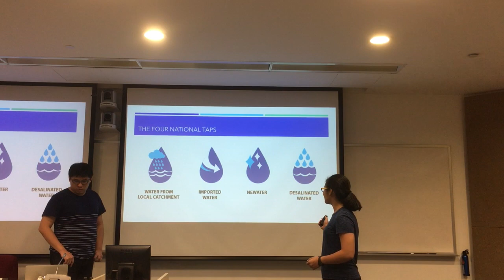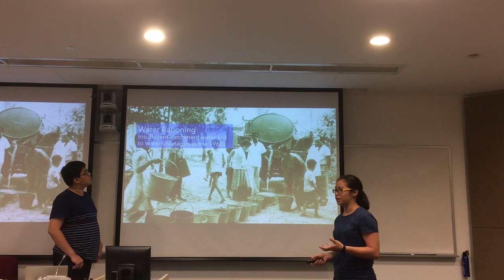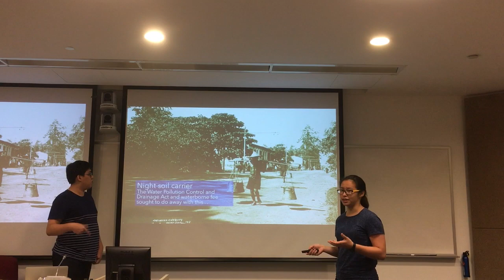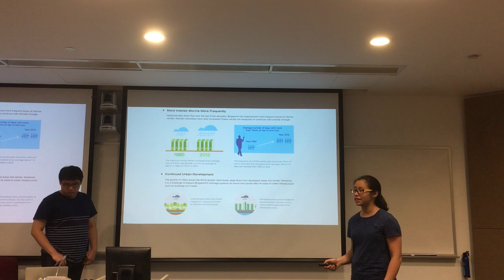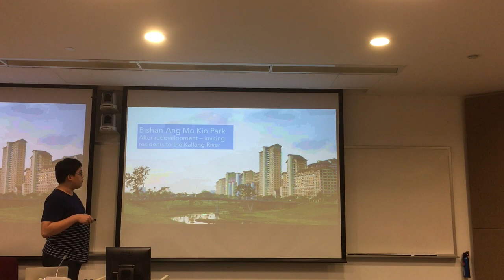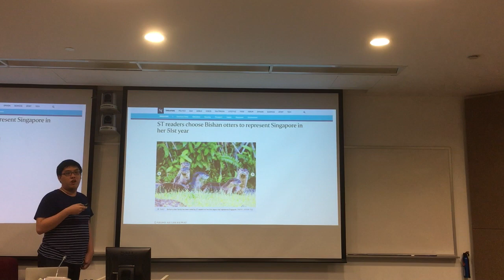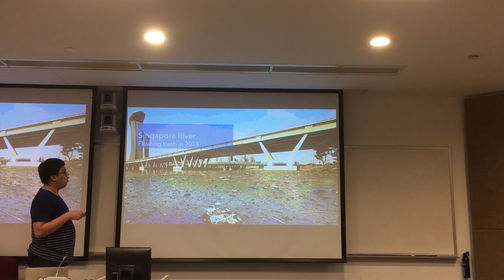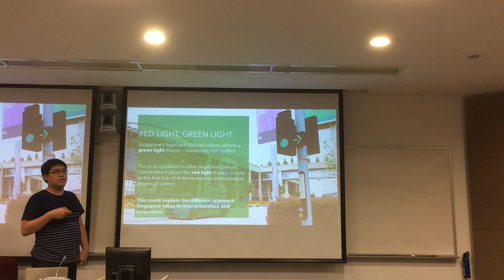Eric Bea + Heng Jia Min: A River Runs Through It - The Singapore Water Story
Slide 01: Introduction

Theme 1 (00:09): From Water Scarcity to Water Security
Slide 02 (00:09): Subheader
Slide 03 (00:34): Four National Taps
Slide 04 (00:44): Singapore’s Augmented Water Cycle
Slide 05 (01:21): Land Use Plan 2011
Slide 06 (01:47): Central Catchment Nature Reserve
Slide 07 (02:13): Water Rationing
Slide 08 (02:44): From Night Soil to Waterborne Sewage
Slide 09 (03:34): Singapore and Kallang River Riverside Industry in the 1970s
Slide 10 (04:12): Singapore River - before
Slide 11 (04:15): Singapore River - today
Slide 12 (04:26): Kallang River - before
Slide 13 (04:34): Kallang River - today

Theme 2: (04:45): From Water Security to Water Management
Slide 14 (04:45): Subheader
Slide 15 (04:55): Storms and Flash Floods
Slide 16 (05:18): Orchard Road - the old Gulong Park
Slide 17 (05:32): Orchard Road - after ION Orchard, 2010
Slide 18 (05:44): The ABC Waters Concept
Slide 19 (06:30): Bishan-AMK Park - before
Slide 20 (07:02): Bishan-AMK Park - today
Slide 21 (07:09): Bishan-AMK Park - during flash flood
Slide 22 (07:24): Punggol Waterway
Slide 23 (07:43): Marina Reservoir - Bishan and Marina Otters
Slide 24 (08:13): Iconic Otters represent Singapore in its 51st year
Slide 25 (08:30): Marina Reservoir - threat to Otters from illegal fishing

Theme 3: (08:48): From Water Management to Water Ownership
Slide 26 (08:48): Subheader
Slide 27 (08:56): MacRitchie Reservoir: Water Wally Mascot and Public Campaigns
Slide 28 (09:11): Kallang River: Citizen Science
Slide 29 (09:26): Lower Seletar Reservoir: Sustainable Fishing Clinic
Slide 30 (09:47): Singapore River: Floating Trash, 2014
Slide 31 (10:07): Singapore River: Waterways Watch
Slide 32 (10:41): Whanganui River, NZ
Slide 33 (11:03): Ganges River, India
Slide 34 (11:30): Red Light, Green Light